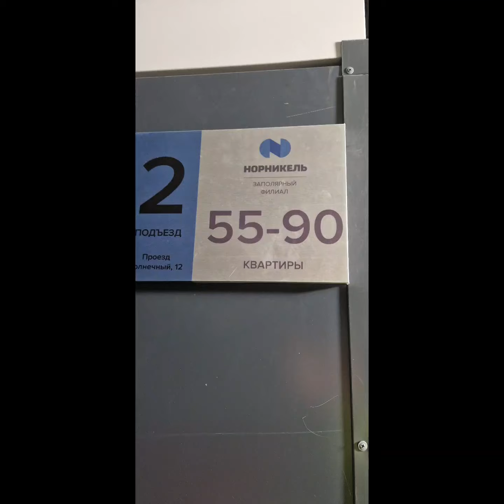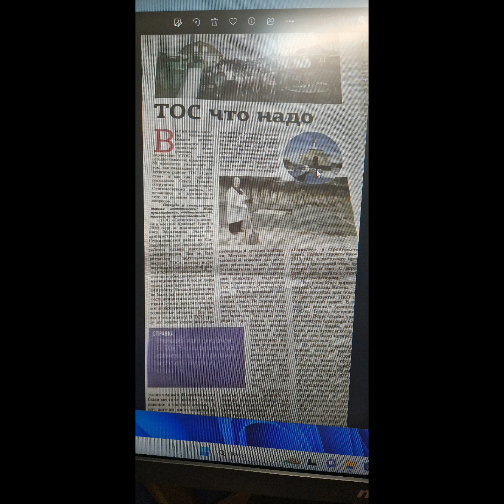15 ОктЯбрЯ 2023г. Норильск-Выходной)